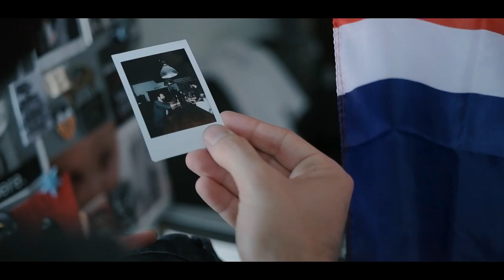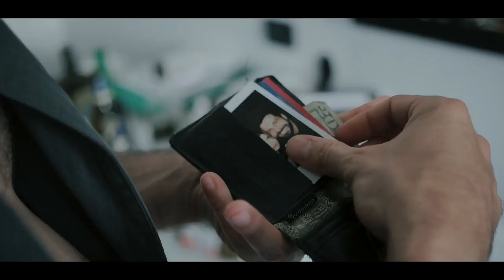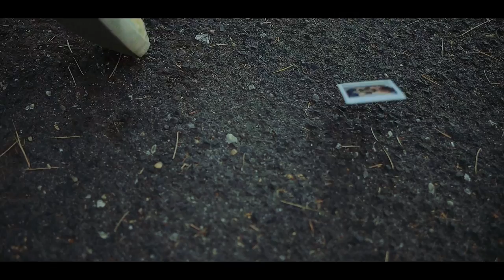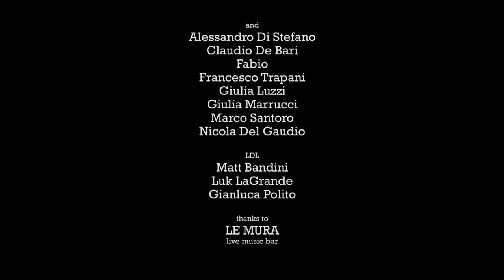Lost Dogs Laughter - Sweeter Reaction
Lost Dogs Laughter - Sweeter Reaction (Official Music Video)

Lost Dogs Laughter are:
Matt Bandini (Voice and Guitar)
Luk LaGrande (Bass Guitar)
Gianluca Polito (Drums)

Director: Giacomo Spaconi
Assistant Director: Claudia Nanni

Thanks to: Matteo Turconi, Erika Panunzio and Cristina Rosca
Special Thanks to: Andrea Vettor